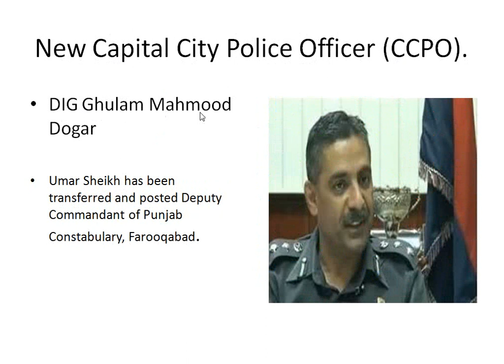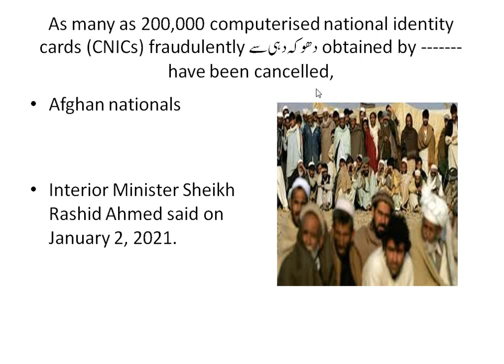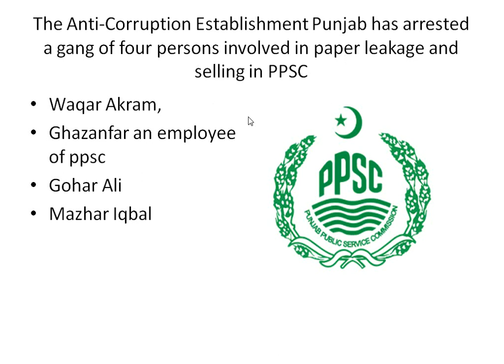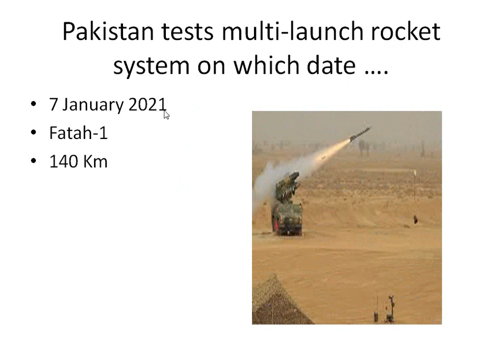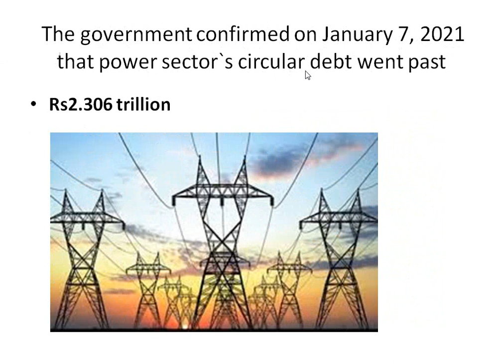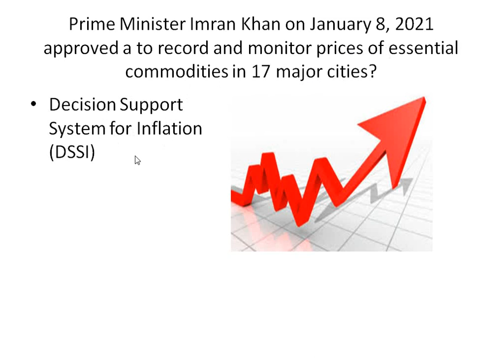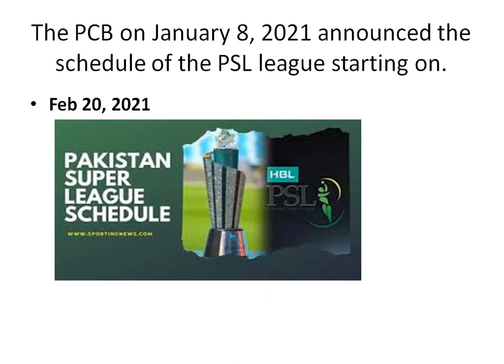Pakistan Current Affairs January 2021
Pakistan Current Affairs January 2021 first week